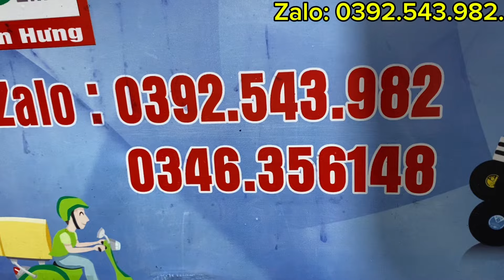🔴 Vang X5 (bãi xịn) hãng EDMAX 5000A. Hàng đẹp, nội thất chất lượng, linh kiện chuẩn zin.